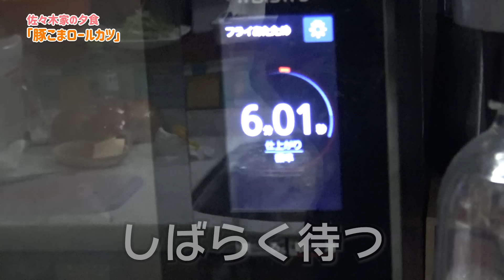【夕食ルーティン】ドタバタな夕飯時…。些細なことがきっかけで喧嘩に発展…。